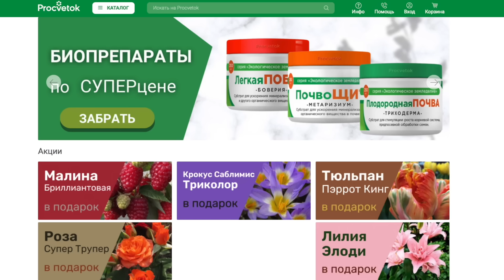НЕ ОБРЕЗАЙТЕ МАЛИНУ РЕМОНТАНТНУЮ, пока не посмотрите это видео! Готовим малину к зиме правильно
Ремонтантая малина радует нас вкусным урожаем ягод осенью. Преимуществом данной малины является более позднее плодоношение, благодаря чему она уходит от поражения вредителями. После того как вы убрали урожай с ремонтантной малины, стоит задуматься об уходе за ней, чтобы и в следующем году она порадовала вас обилием вкусных ягод. О том, как правильно обрезать ремонтантную малину осенью, и о других важных нюансах ухода расскажет в этом видео опытный садовод Дмитрий Кастрицкий.

00:00 Вступление
00:23 Какие сорта ремонтатной малины мы рекомендуем
00:51 Преимущества ремонтантной малины
01:11 Когда и как правильно обрезать ремонтантную малину
02:29 Мульчирование малины осенью
03:10 Обработка малины осенью
04:05 Биопрепараты по самой низкой цене в Procvetok